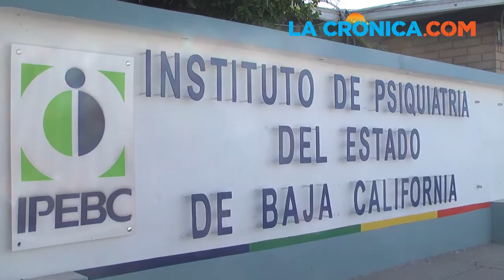Pacientes señalan descuidos en Psiquiátrico 1ra parte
Aislamiento, encierro, descuido, falta de atención son sólo algunas de las quejas que algunos pacientes y sus familiares hacen respecto al tratamiento al interior del Instituto de Psiquiatría de Baja California (IPBC).

En esta edición, algunos pacientes han abierto una pequeña ventana al interior de este hospital, mostrando las condiciones en las que los internos buscan mejorar sus condiciones de salud mental.